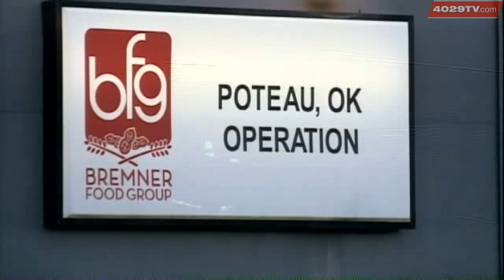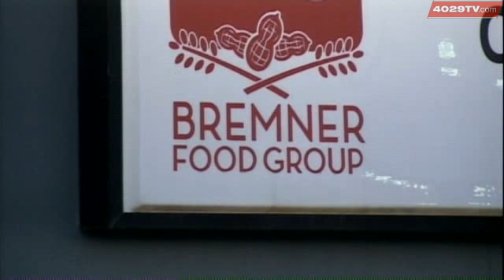Poteau's Bremner Announces Closure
Poteau city leaders talk about the impact of Bremner plant closing.